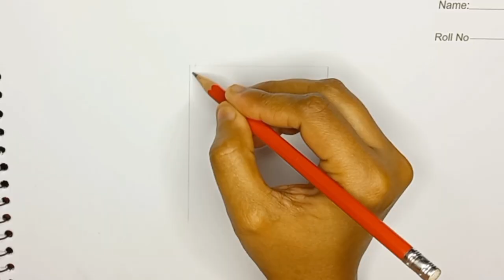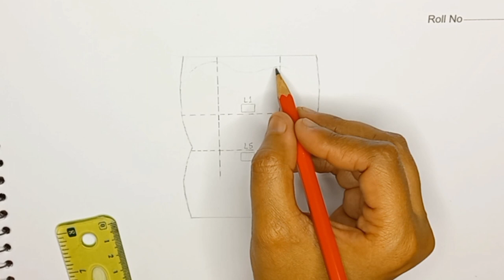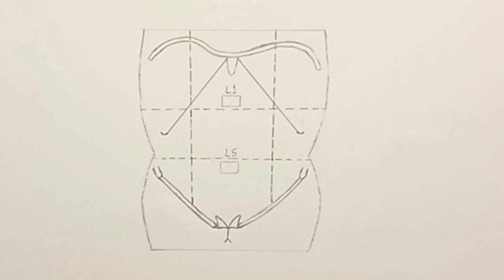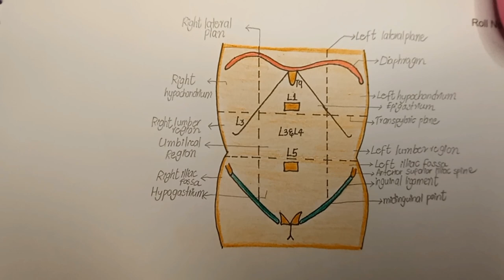Regions of Abdomen| Drawing Sketch of Regions of Abdomen| How to draw sketch of Regions of Abdomen?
Easy way to draw sketch of Regions of Abdomen| How to draw sketch of Regions of Abdomen?
Abdominal regions localization.
 Regions of the abdomen
Abdominal region, Regio abdominis
The abdominal regions are used to diagnose a patient's symptoms. The simpler four-quadrant method divides the abdomen into RUQ, RLQ, LUQ, and LLQ, while the nine-segment method divides it into nine regions. The four quadrants are separated by a vertical line through the linea alba and a horizontal line through the umbilicus. The RUQ contains the liver, gallbladder, stomach pylorus, duodenum, pancreas head, right kidney and adrenal gland, ascending colon, and transverse colon. The RLQ contains the ileum, cecum, vermiform appendix, ascending colon, and proximal right ureter. The LUQ contains the left liver lobe, spleen, stomach, jejunum, ileum, pancreas body and tail, left kidney and adrenal gland, transverse colon, and descending colon. The LLQ contains the distal descending colon, sigmoid colon, and left ureter. Both lower quadrants can contain reproductive organs or the urinary bladder, depending on the individual's sex.